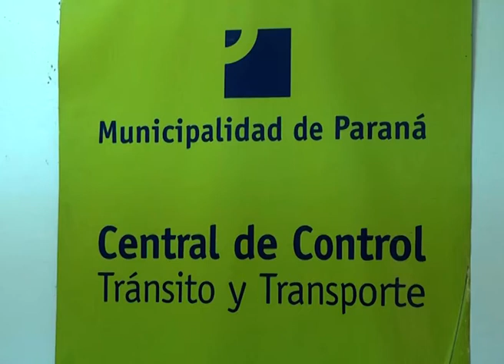Admiten "dilaciones" en frecuencias de colectivos: Empresas piden aumento del boleto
El secretario de Tránsito y Transporte de la Municipalidad de Paraná se refirió al servicio de colectivos. En diálogo con Elonce TV adelantó que construirán nuevas garitas, habló de las demoras y de la posible suba del boleto.

Interrogado acerca del funcionamiento del servicio, reconoció quejas de los usuarios y problemas con las frecuencias "que se generan fundamentalmente por las obras que se están realizando en distintos puntos de la ciudad. Tenemos una congestión de colectivos en el centro y microcentro, porque un solo corte de calle significa una dilación en la frecuencia de entre 15 y 20 minutos. Estamos buscando coordinar y corregir esto".